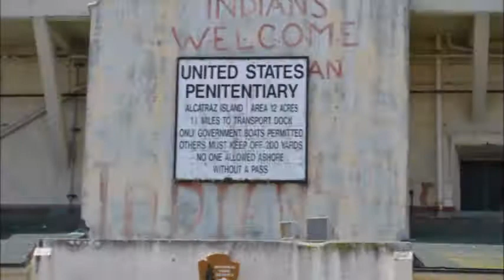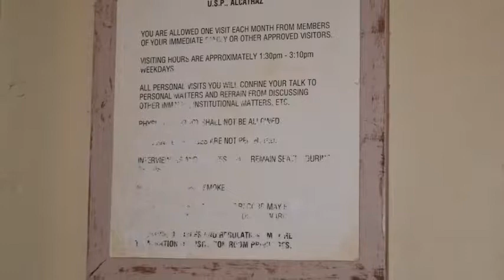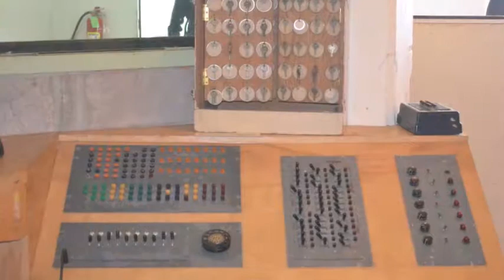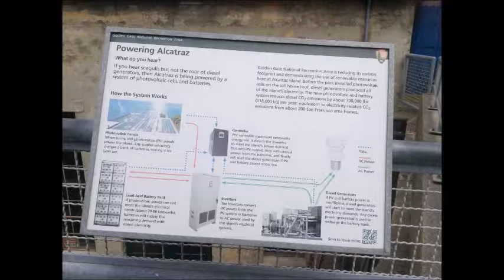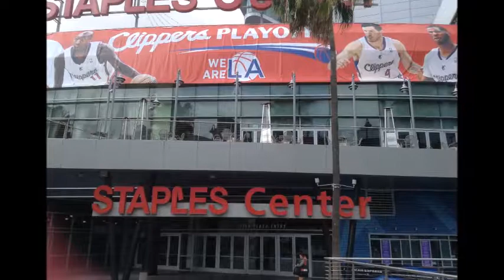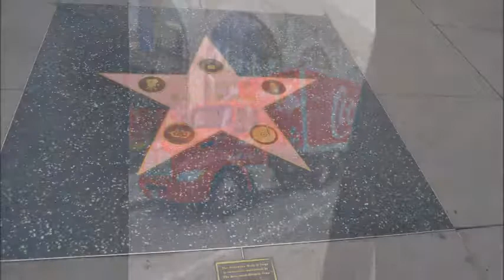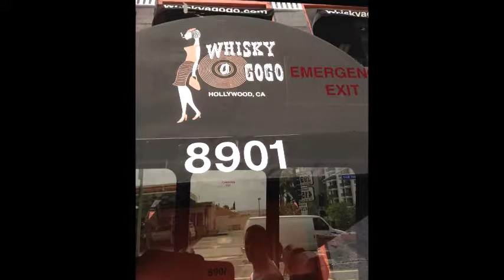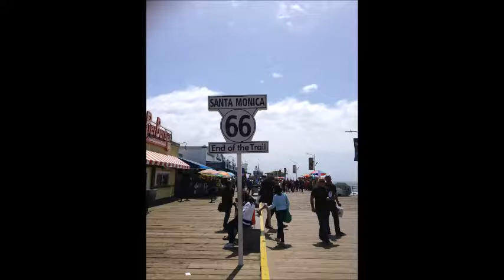flying British airways to San Francisco usa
From London to San Francisco and visiting  Alcatraz Island